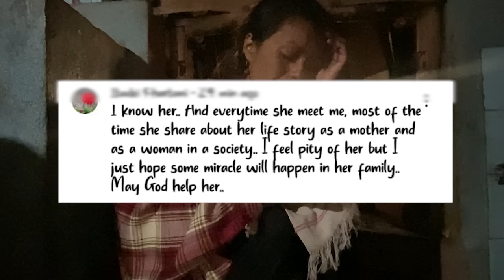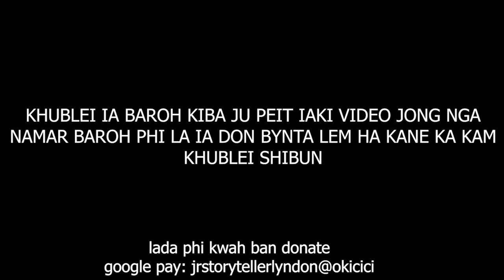ba don kiba bishni hap ban pyllait ia kane ka video peit jia aiu bad phah ruh ban record #112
Everything is going to be.